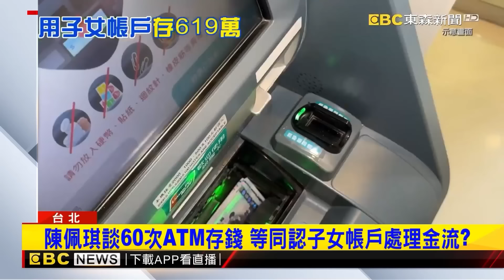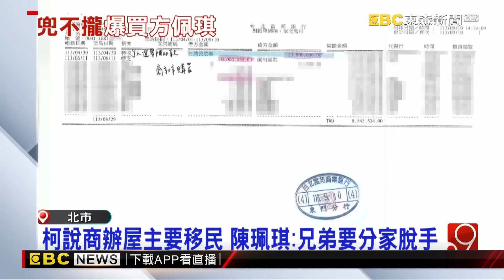柯文哲保險箱「金流破口」曝光？ 陳佩琪不忍全說了@newsebc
應訊四度翻供改證詞？陳佩琪部分公布「1628萬」來源  @newsebc
陳佩琪坦承ATM存款入兒女帳戶 「兒女不敢回家 被抄家滅族」
面對爭議公開透明呢 陳佩琪接受特定媒體談5大金流
2曝1628萬金流駁「洗錢說」 陳佩琪：清清白白
一年分60次ATM存600多萬？ 陳佩琪嗆週刊怎麼算的
檢廉追金流！扣2神秘保險箱 陳佩琪高調認：裝百萬「出事」用
陳佩琪解釋4300萬商辦疑雲 竟跟柯不同調
疑想淡化角色？黃珊珊接送 陳佩琪：沒談法律只是陪伴
陳佩琪稱供「客觀數據」記者會  專訪限特定三家媒體